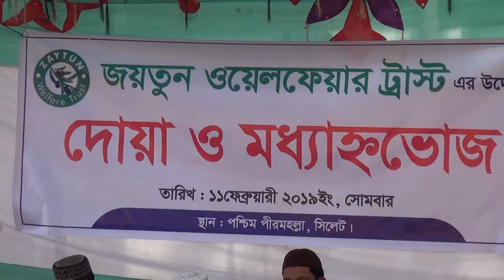Du'a Mahfil and feed the needy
Zaytun Welfare Trust's work February 2019 du'a Mahfil and feed the poor